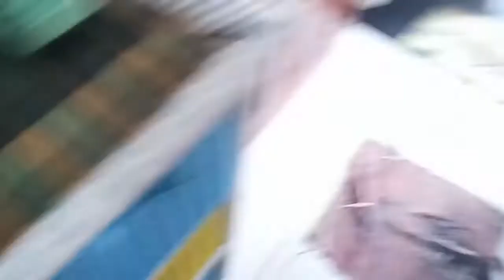Gak Sampe 1 juta bikin Gudang dirumah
Gypsum APlus : Rp 50.000/Lembar
Batang Baja Ringan : 115rb/batang
Tenaga : FREE

Terima Kasih.